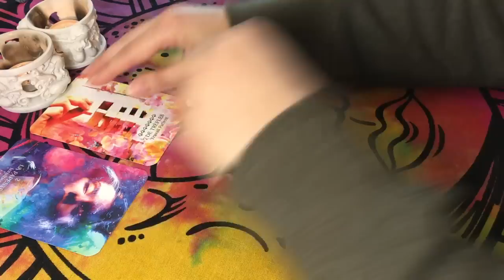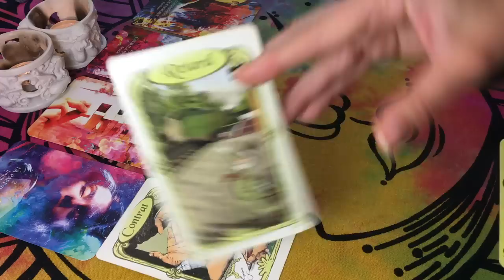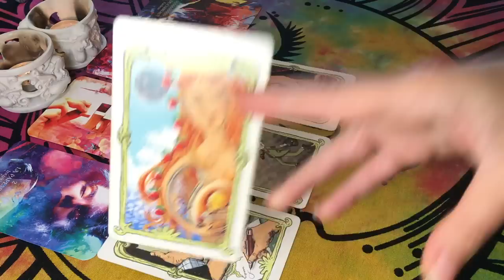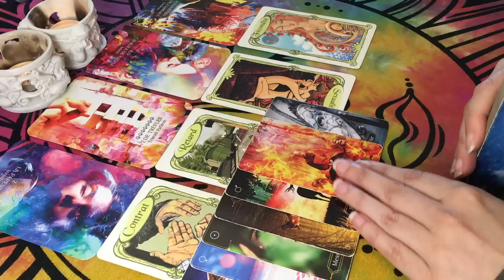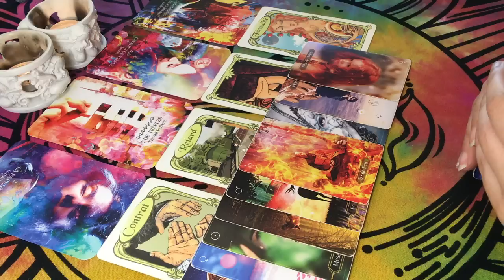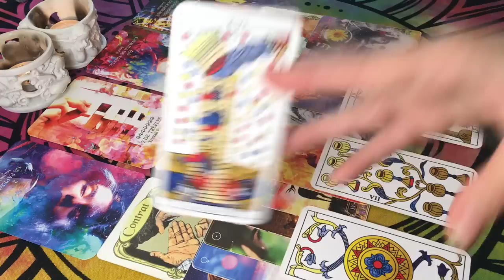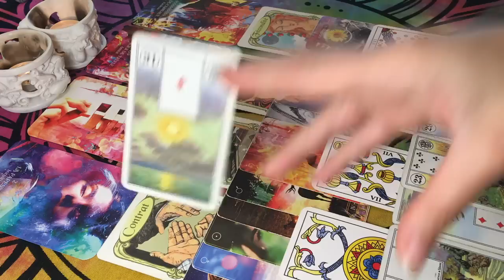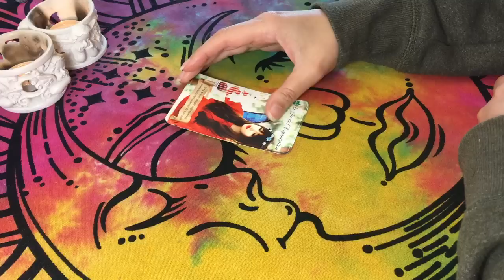♓️ POISSONS 💪☀️ Bonheur ! Une Confiance en Soi Grâce à une Intuition Bouchée 👁⏳ Semaine 15 AU 21 MAI